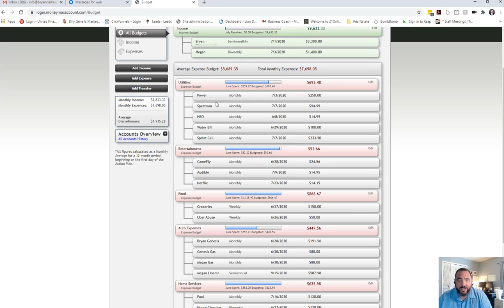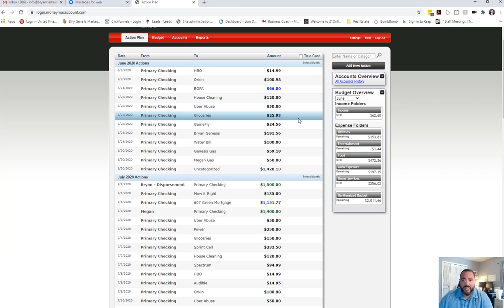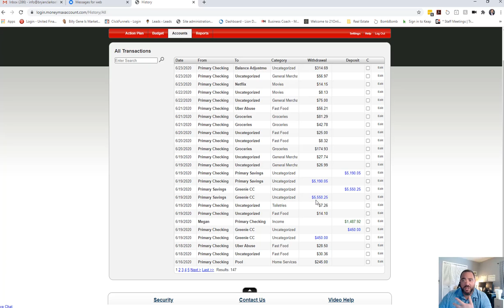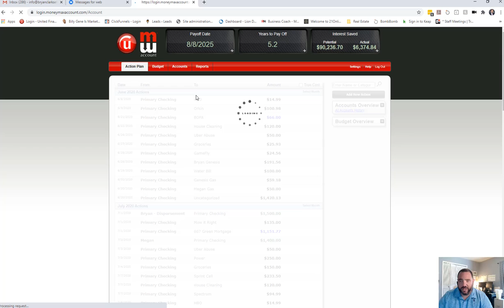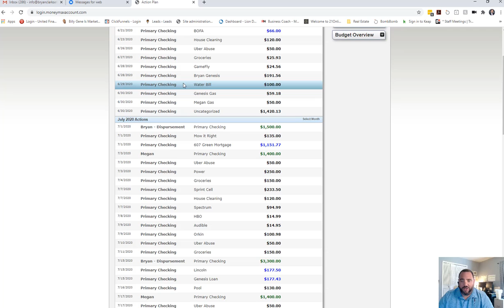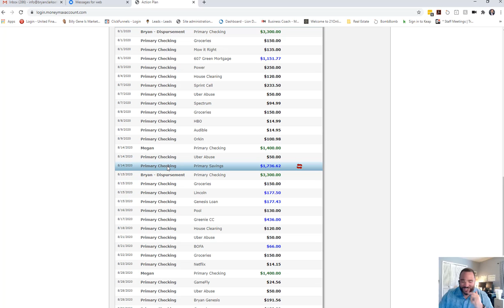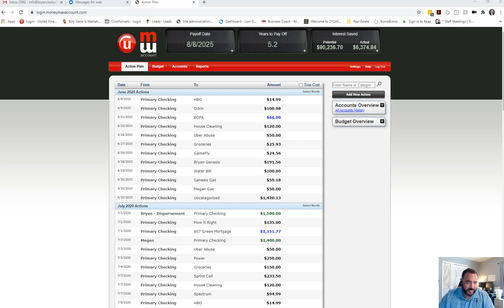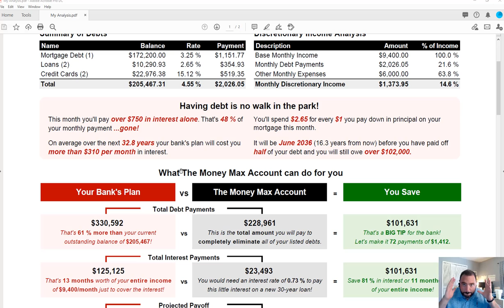How to Get out of Debt at Lightning Speed: Month 2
In this video I go over the 2nd month of being on the Money Max Account program and how it has made big moves for me and my family already. I go over my game plan and what I plan on doing in the future after paying my home off in under 6 years!